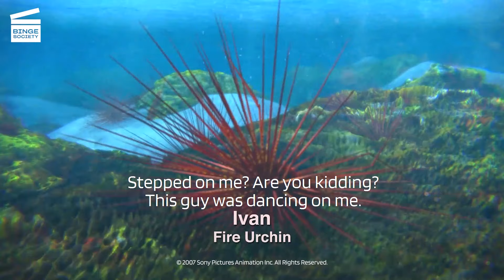Surf's Up: I Can Fix It! Scene (HD CLIP)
Surf’s Up: I Can Fix It! Scene

What’s happening in this Surf’s Up movie clip?
Lani takes Cody to Geek to get his foot fixed. He stepped on a sea urchin and fainted.

What’s the Surf’s Up movie about?
Cody Maverick is a Royal Penguin who has a passion for surfing. He is followed by a documentary crew during his journey. Cody leaves his hometown of Shiverpool, Antarctica, to participate in "Big Z Memorial Surf Off" competition commemorating deceased surfing star Big Z on Pen Gu Island. Cody has been a fan of Big Z since forever, so participating in the competition is like a dream come true. But the waves in Pen Gu are different from those in Shiverpool, and the competition is steep. The current champ, egotistical Tank Evans, isn't just about to let this little penguin knock him from first place without a fight. When Cody wipes out and encounters Geek, a recluse aging former surfer, living in the jungle, he learns some important lessons about life and surfing, and even teaches Geek a thing or two.